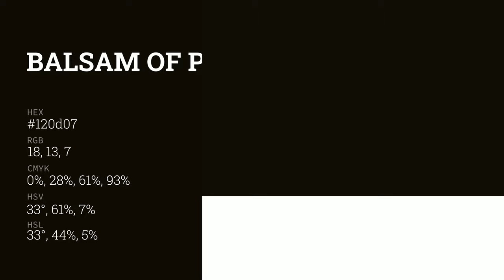Balsam of Peru color 120d07 hex color - Brown color - Cool color 120d07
What color is Balsam of Peru ? 120d07 hex color - Brown color - Cool color 120d07

Hex 120d07 Color Code is also known as Balsam of Peru color.